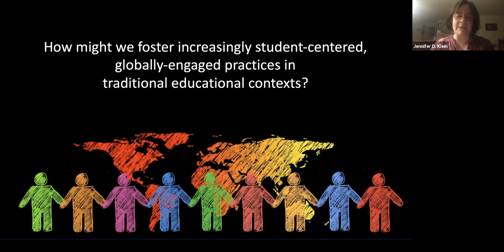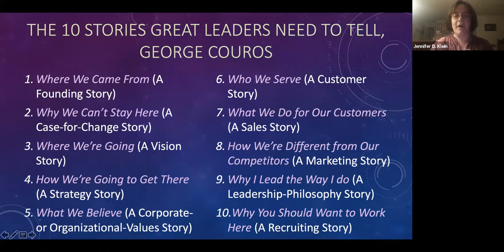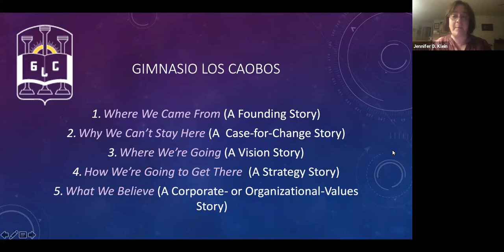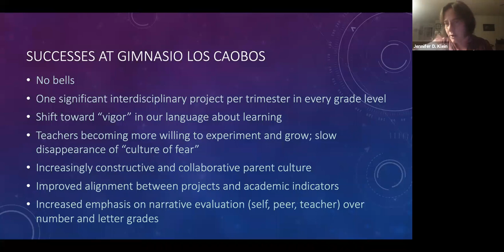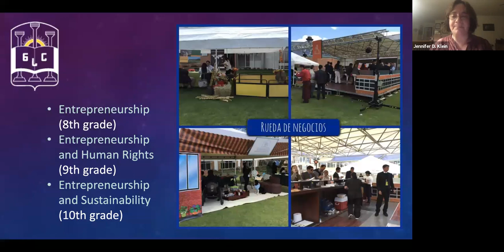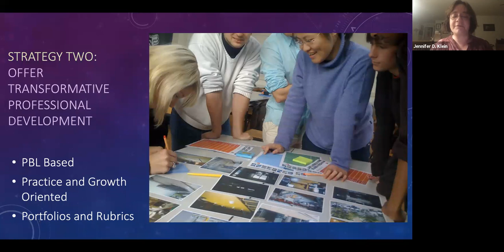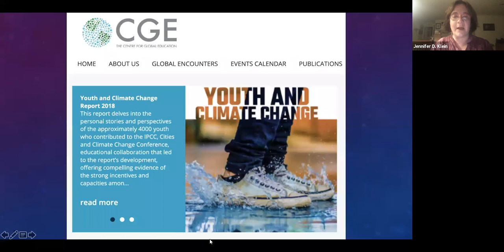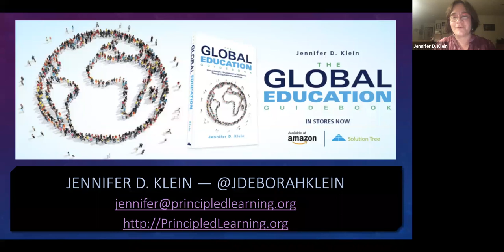2019 KEYNOTE: Jennifer Klein (English)